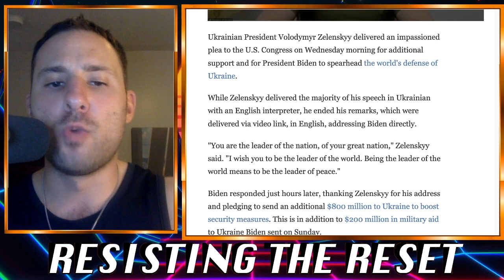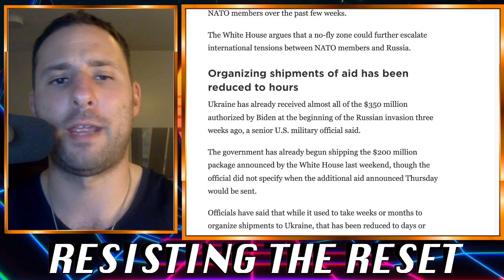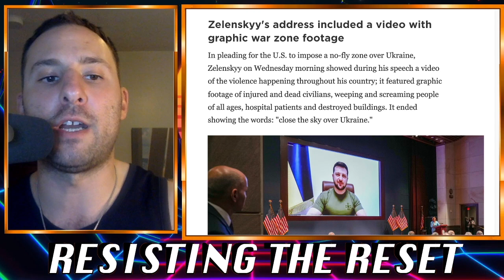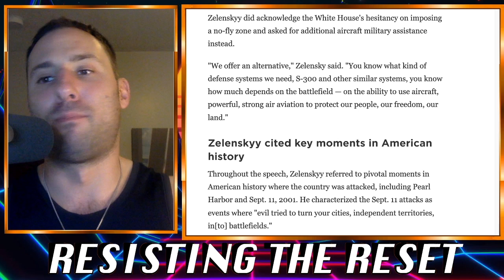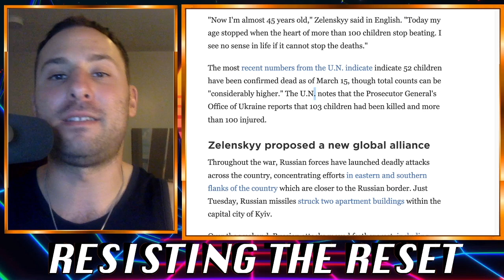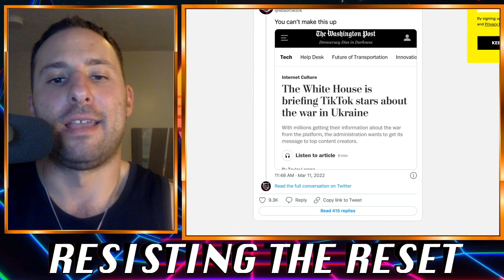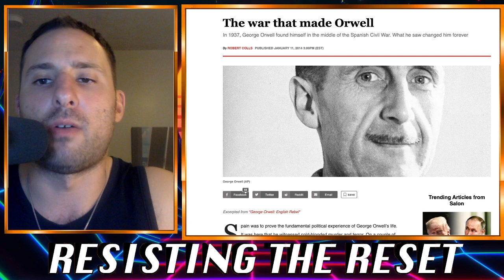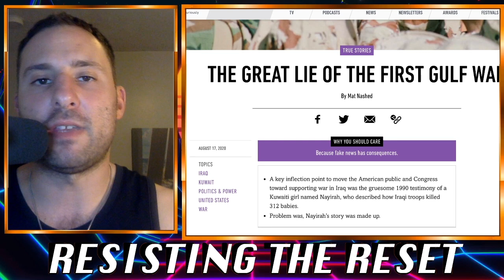The Writing Is on the Wall - America Is Going to War